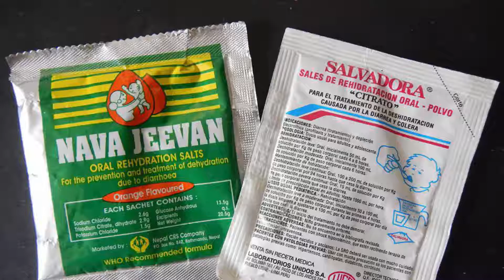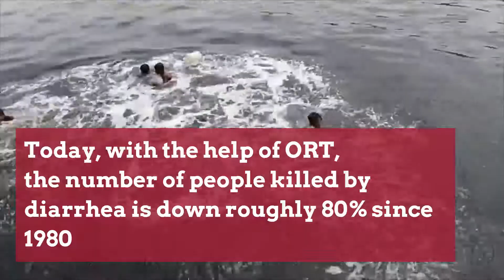Oral Rehydration Therapy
Oral rehydration therapy (ORT) is credited with saving tens of millions of lives worldwide The therapy involves giving people oral rehydration solution (ORS), a mixture of water, sugar, and salt ORS is remarkably effective at rehydrating people with cholera or other diarrheal diseases Fifty years ago, the first clinical trials of ORT were conducted in Dacca, Pakistan (now Dhaka, Bangladesh) Harvard Chan School’s Richard Cash played a key role in those trials ORT worked as well as an IV drip (the standard of care before ORT), and it was easy to teach people how to make ORS on their own During the India-Pakistan War in the early 1970s, ORT was successfully used to treat large numbers of refugees A 1978 Lancet article called ORT the most important medical breakthrough of the 20th century Today, with the help of ORT, the number of people killed by diarrhea is down roughly 80% since 1980